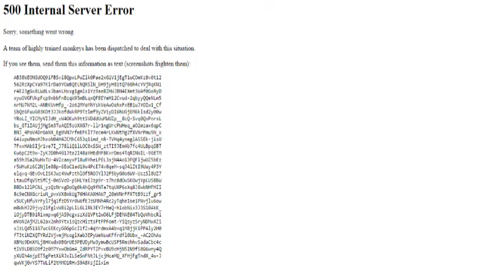Robbie Rotten Hiding the 500 Internal Server Error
"Don't let your computer get the internal server error!"